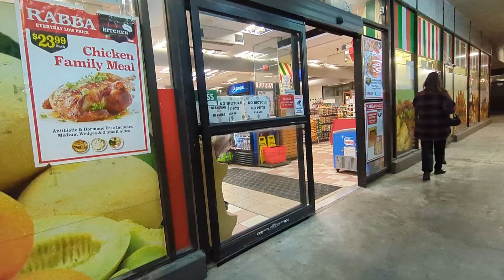Andrew's Quest - Day 2599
2024 Mar 05

Thank you for supporting the quest: Dawn, Artur, Alex, Matt, Adam, Michael, AJ,  Weeshuggy, Maxwell, Urgyen, Helen, Anita, Amanda, and Pebblesok you guys are great.